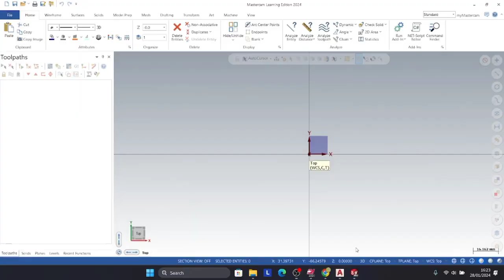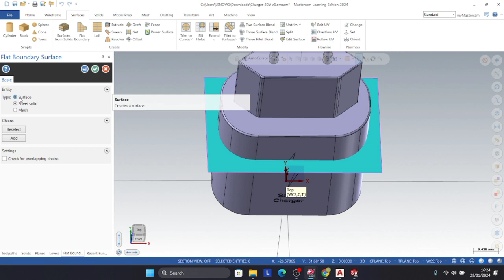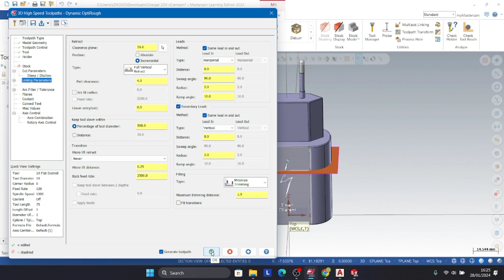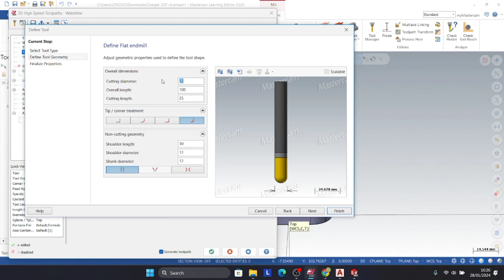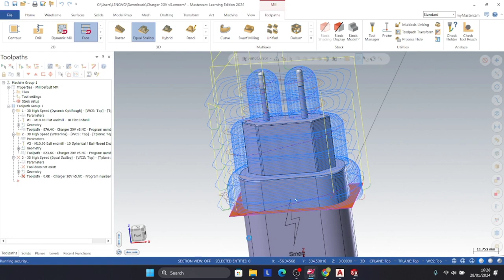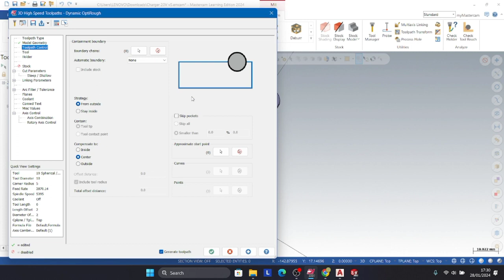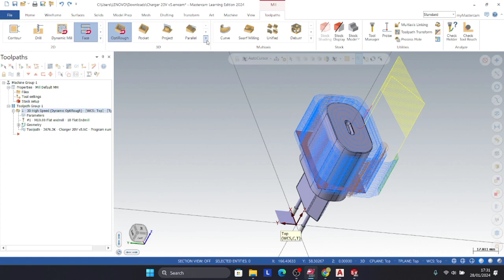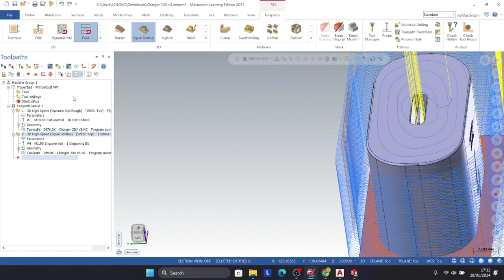TUGAS 9 CAM M RAIHAN RAFFASYA B 2 TM B